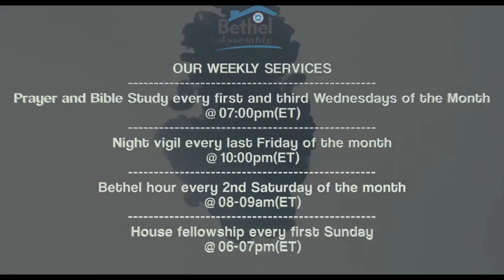Divine Acceleration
Preacher: Pastor Niyi Oduntan